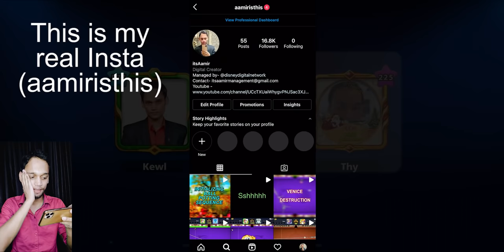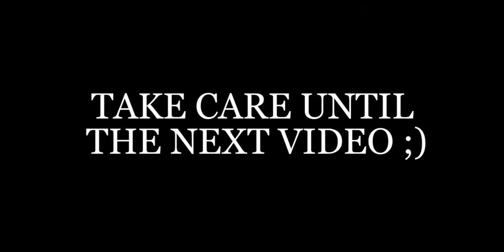I Found a LEVEL 2 Player On VENICE Table In 8 Ball Pool 😳 (hacks?)